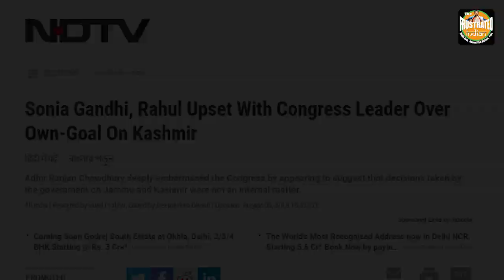Sonia Gandhi’s expression as Adhir Chowdhury speaks explains that Congress is officially leaderless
'The Frustrated Indian' is India's most loved content platform since 2012. This is our official YouTube channel.